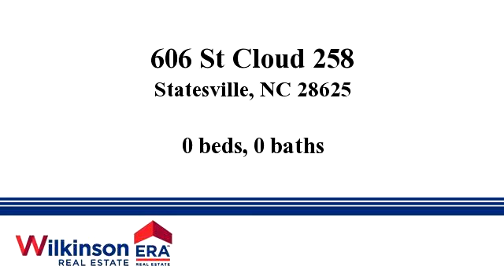Homes for sale - 606 St Cloud 258, Statesville, NC 28625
Beautiful wooded lot on small stream.  Sold separately or buy also Lot 259 (MLS#3248525, 606 St Cloud Dr) across stream. Build or use either lot as driveway access to other parcel if purchased together. Great privacy potential. Driveway bridge or culvert necessary if both lots bought with intent for single residence.  Per City, bridge does not require NC DEQ permit but culvert would.  Statesville Country Club membership not required. No HOA.  Extra requirements for driveway to Sedgefield Road.

Bedrooms: 0
Bathrooms: 0
Square Feet: 0
Price: $53,500

Last modified: